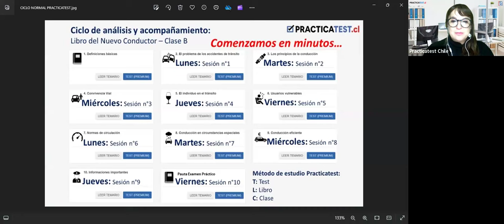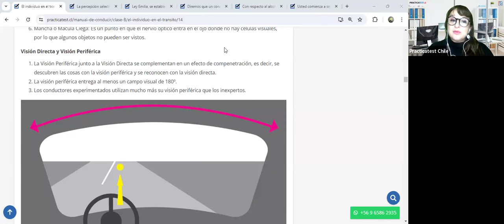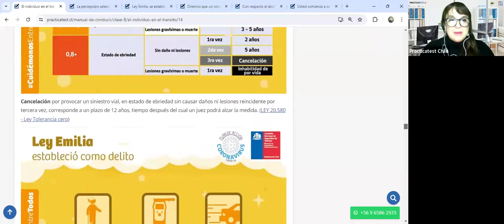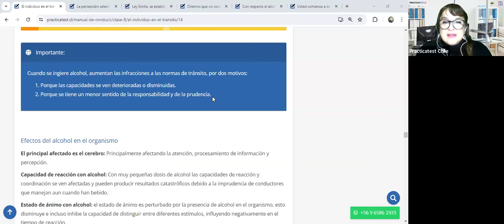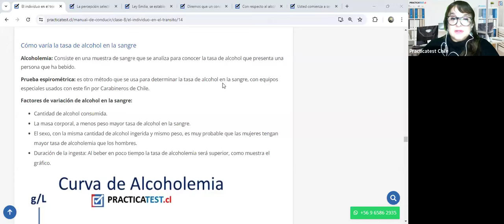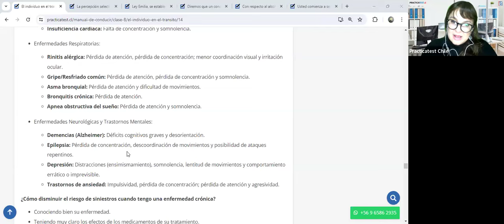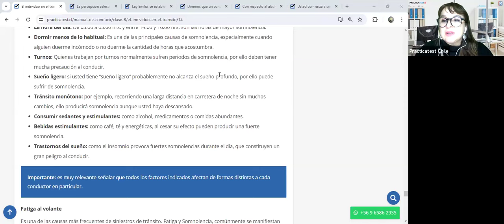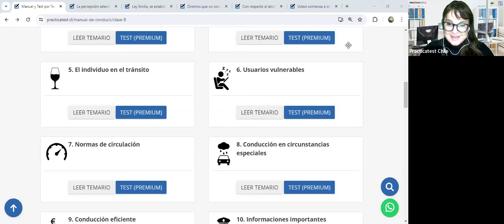"TODO lo que necesitas saber sobre el libro del nuevo conductor Clase B en CHILE 2024" - Sesión 387